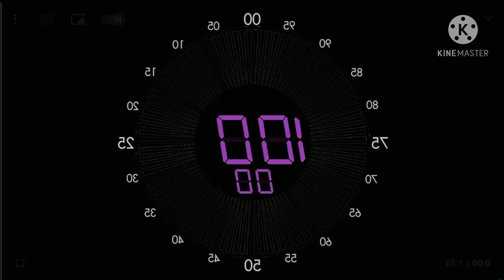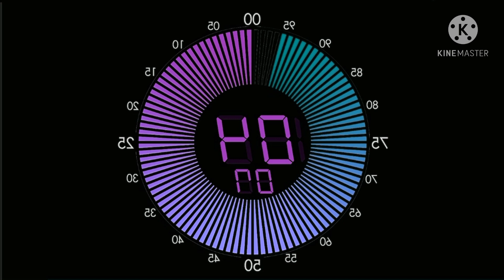Mystery 100 seconds countdown